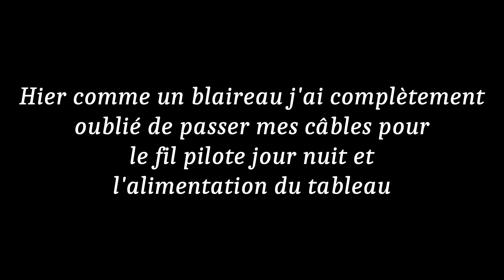Métamorphose #46 (21 Juillet 2023) Quand on a pas de tête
Faire et défaire c'est toujours faire mais bon ... Mister Blaireau passe du câble là où il a oublié de le faire la veille ...